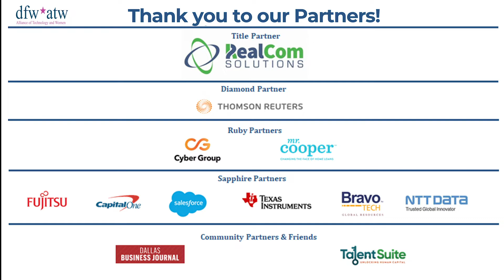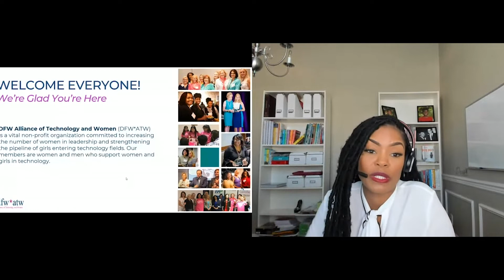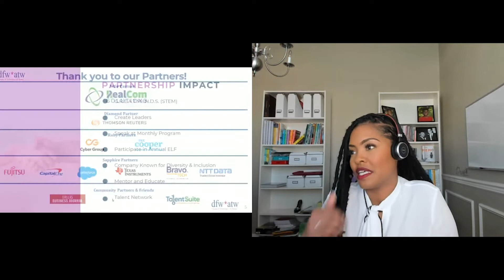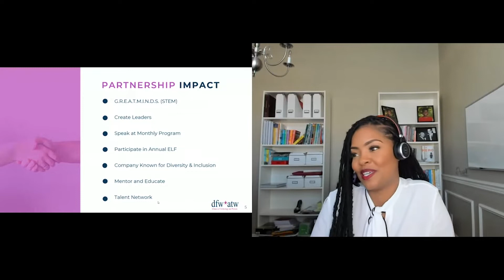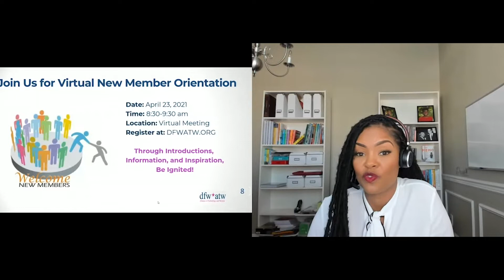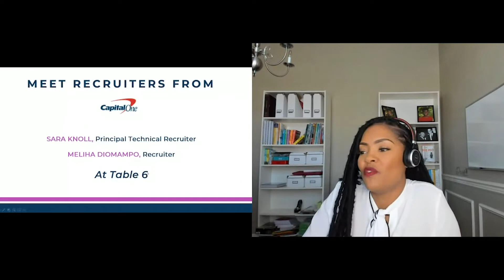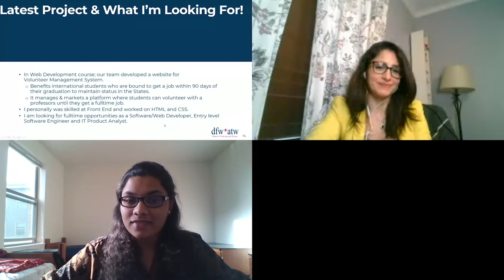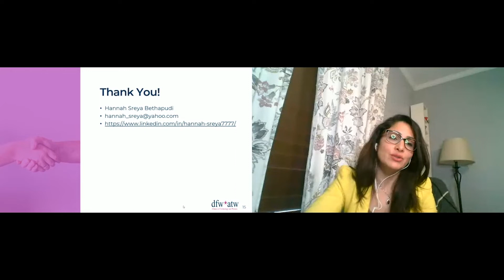April 2021 Monthly Meeting